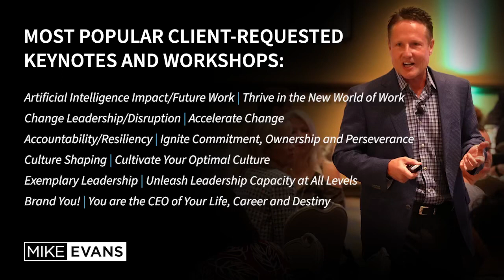Rite Aid - Recognize Realties, Root to Highly Accountable Culture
Leading Authority on Artificial Intelligence Impact, Change/Disruption, Future Work, Corporate Culture, Leadership and Accountability/Resilience – 34 of Fortune 50 are clients